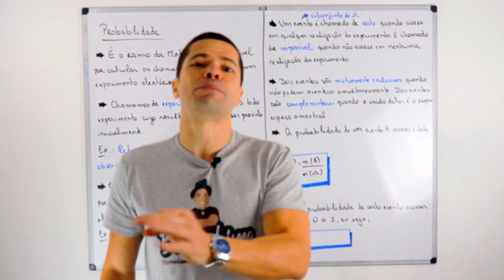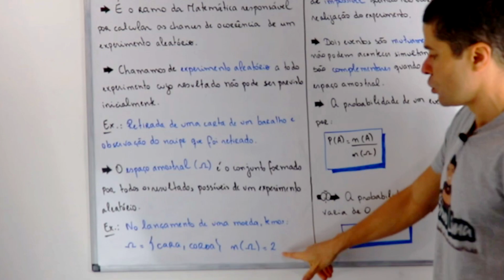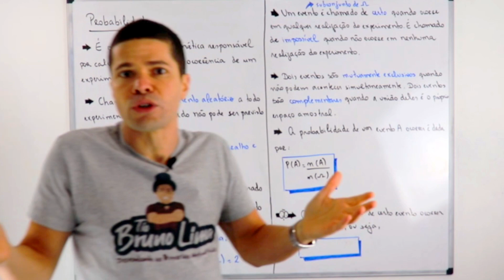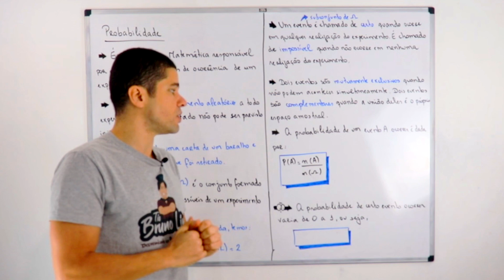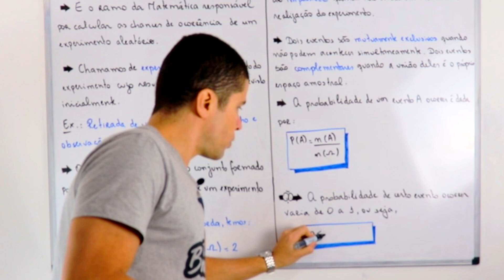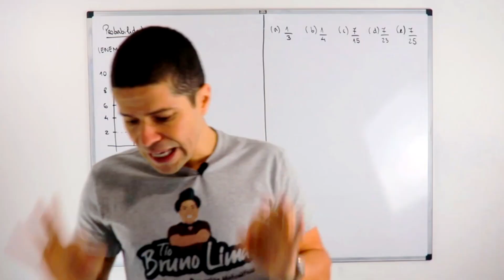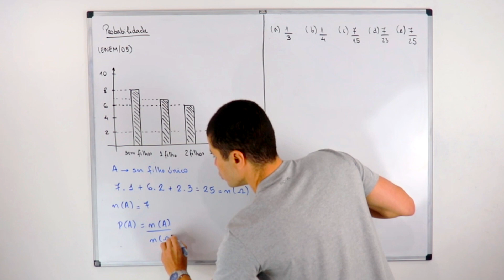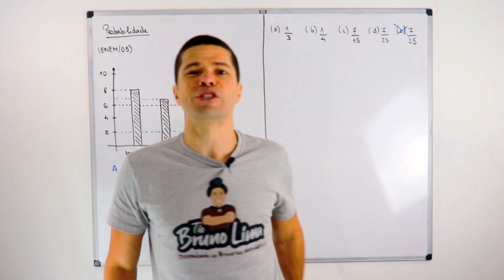PROBABILIDADE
➕Fala, galerinha! O ano letivo vai se aproximando do fim e é o momento de falarmos sobre um conteúdo que é temido por alunos de várias idades: PROBABILIDADE. Assista ao vídeo e aproveite pra desvendar os principais segredos que cercam esse tema tão famoso. Ah, siga nos acompanhando porque vem muita novidade pela frente. Obrigado pela audiência e valeeeeu!